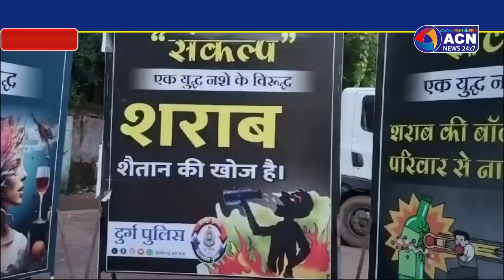एक युद्ध नशे की विरूद्ध संकल्प जागरूकता अभियान का हुआ आयोजन